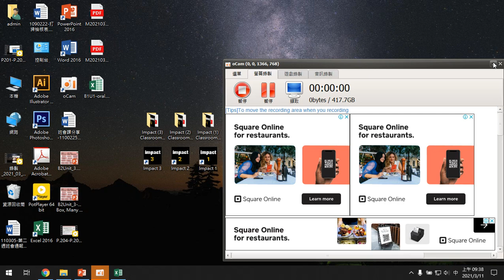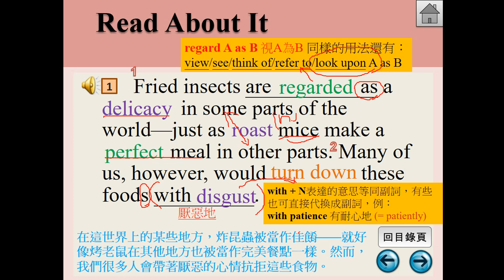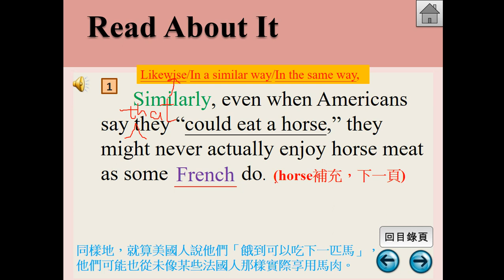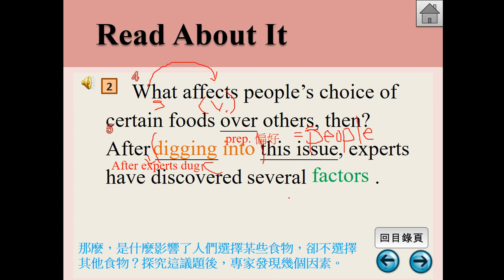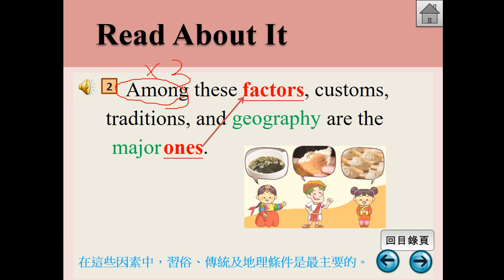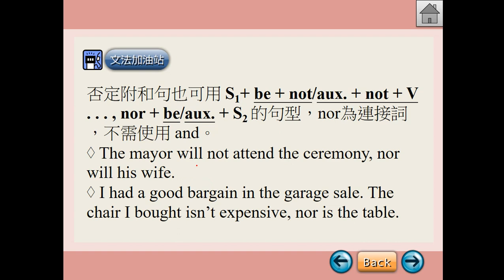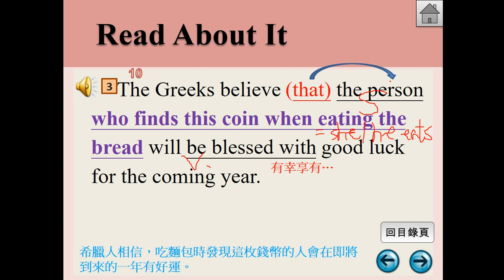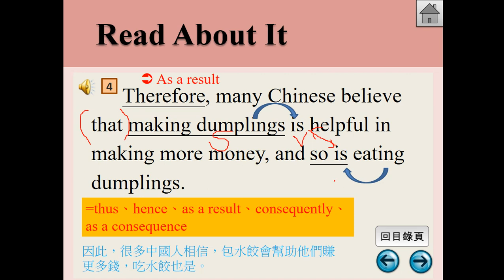新三民B2U4-Let’s Dig In-課文講解-P.54~P.55(20210311)